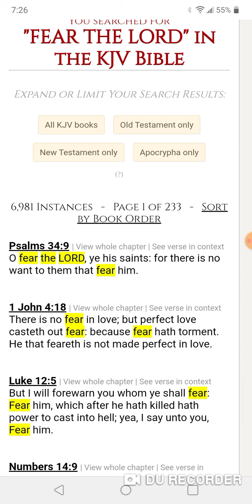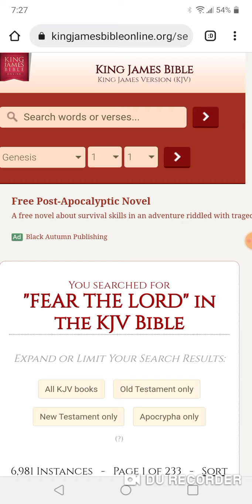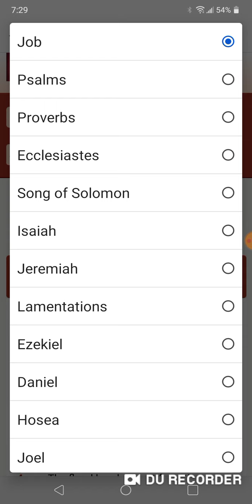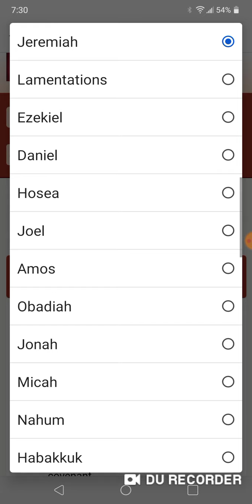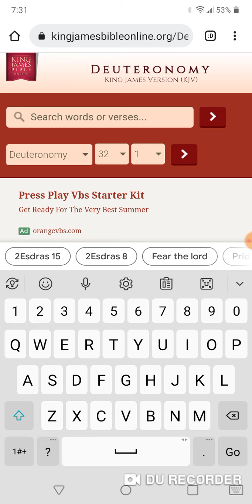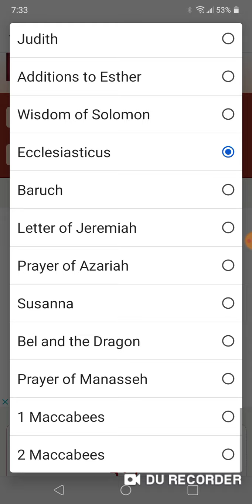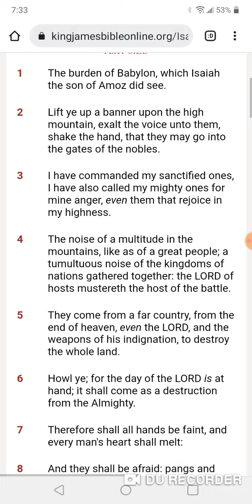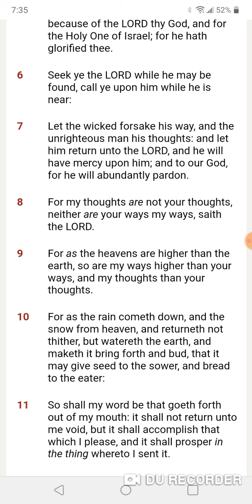FEAR THE LORD & LIVE!!!!